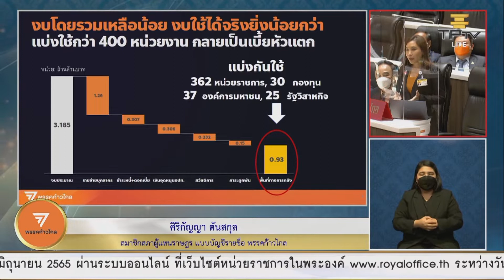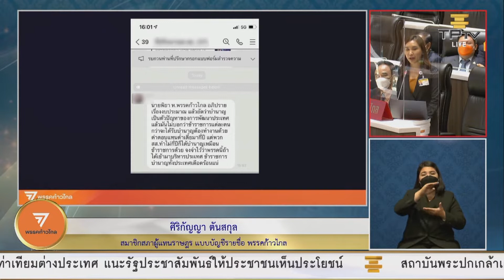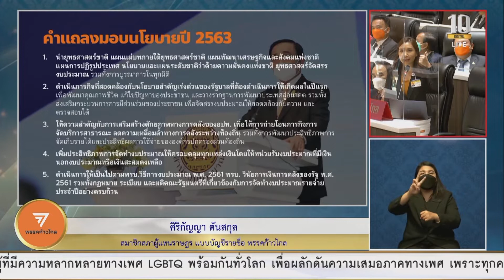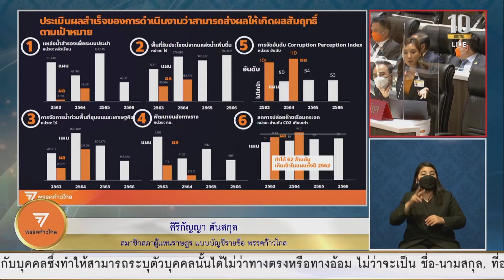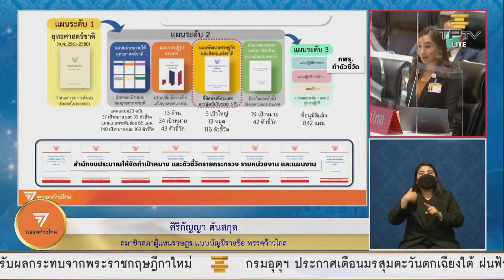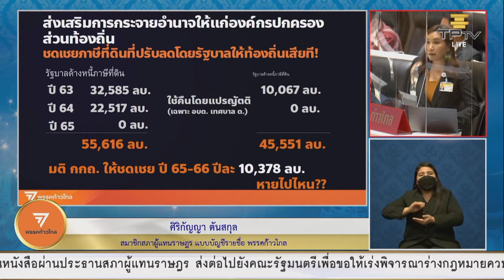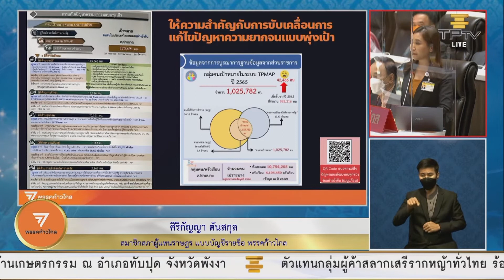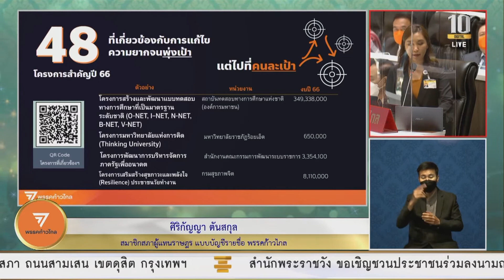ศิริกัญญา: ตรวจการบ้านรัฐบาล ตั้งเป้าอะไรไว้ แทบทำไม่ได้เลย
ศิริกัญญา ตันสกุล อภิปรายงบประมาณรายจ่ายประจำปีงบประมาณ 2566 วาระ 1